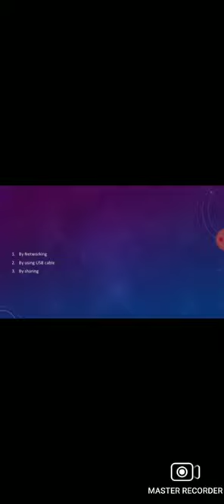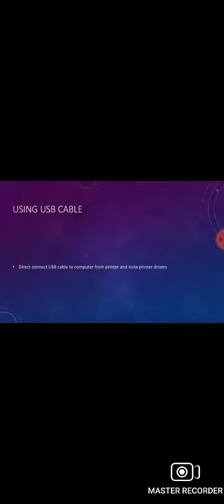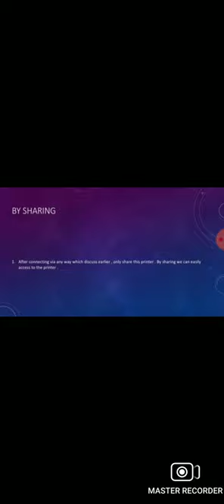How to Add Printers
1 By Networking
2 By Using USB cable
3 By Sharing